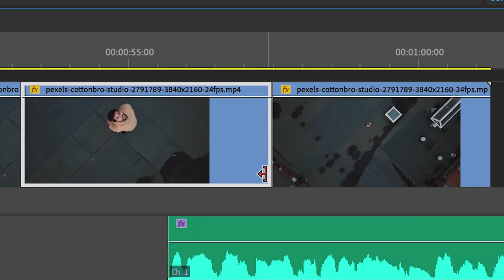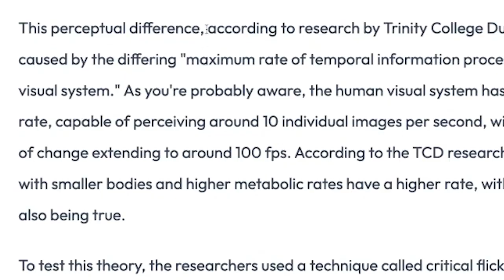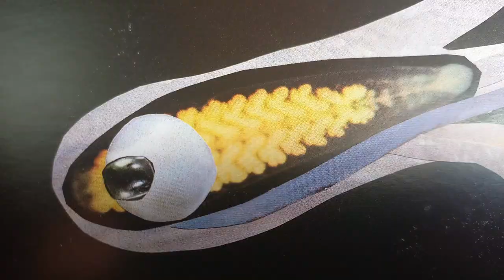Do animals see at different speeds?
Ever wondered how animals view the world around them? In this video, I'm going to answer your questions and help you understand how animals see at different speeds. Discover the fascinating world of animal vision and learn how they perceive the world differently than us! Find out if animals can really see at different speeds and unlock a new perspective on the animal kingdom!

Here are some great links to go deeper into the subject:
Small animals see the world in slow motion, or why your puppy is so hyperactive

What Do Pets See When They Watch Television?

How many frames per second can the human eye see?

How the Human Eyes Rate Against The Rest of The Animal Kingdom

Video by a href=" data-summari-detected="true"Edward_Everidge/afrom a href=" data-summari-detected="true"Pixabay/a
Video by a href=" data-summari-detected="true"Nicky ❤️🌿🐞🌿❤️/a from a href=" data-summari-detected="true"Pixabay/a
Video by a href=" data-summari-detected="true"FlickrVideos/a from a href=" data-summari-detected="true"Pixabay/a
Music from Uppbeat (free for Creators!)

*Not all attributions fitted in the description

What did the hawk say when he fell off the branch?
"Well, this is hawkward."